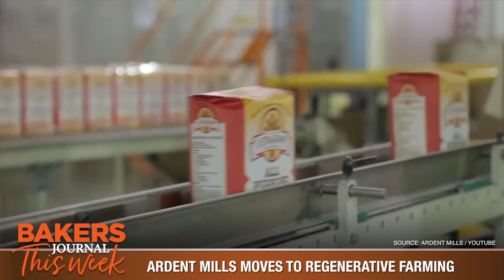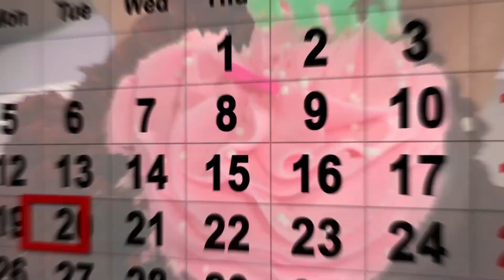Bakers Journal This Week - August 9, 2021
In this issue, Editor Naomi Szeben talks about the biggest news yet, making Annex Business Media a key player in the Bakery Showcase. The Ontario government also launches programs for new small business health and safety programs, and learn about ways to promote your food business through food tourism.